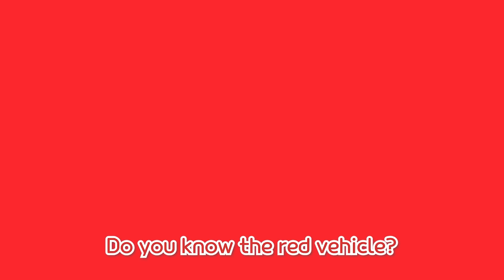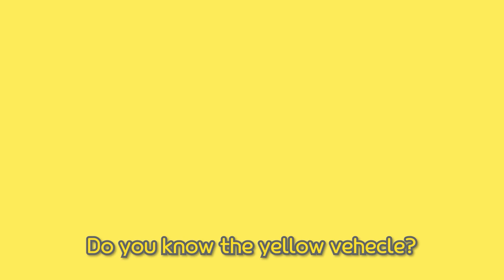[Playlist] Where is the baby? | Baby Tayo | Nursery Rhymes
Who took the baby? What color is it?

Tayo Tayo
Yes, My friend
Did you hide the baby
No, My friend
Telling lies
No, My friend

Gani Gani
Yes, My friend
No, My friend
Telling lies
No, My friend

Rogi Rogi
Yes, My friend
No, My friend
Telling lies
No, My friend

Lani Lani
Yes, My friend
No, My friend
Telling lies
No, My friend